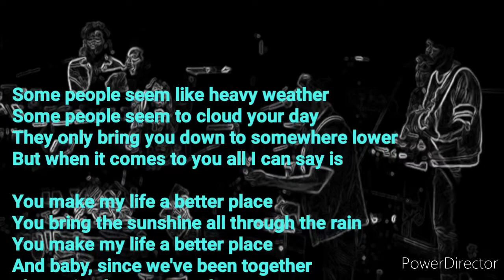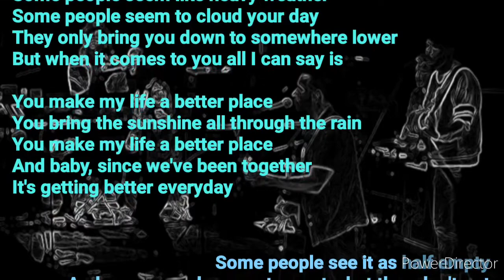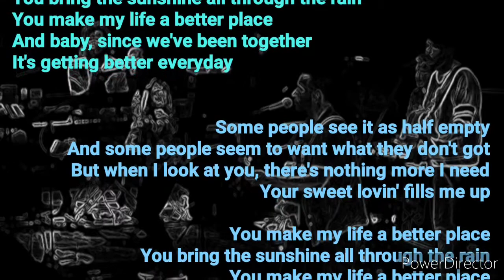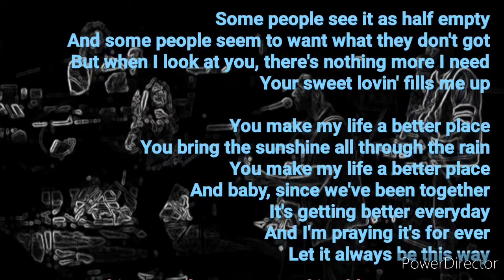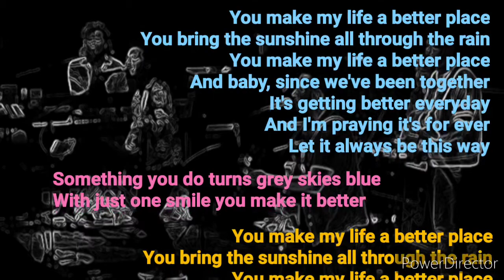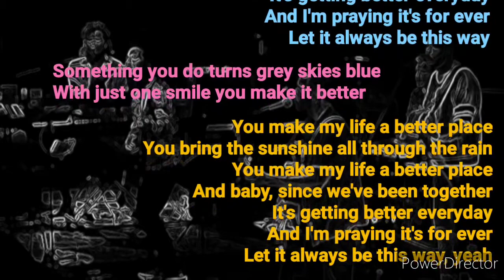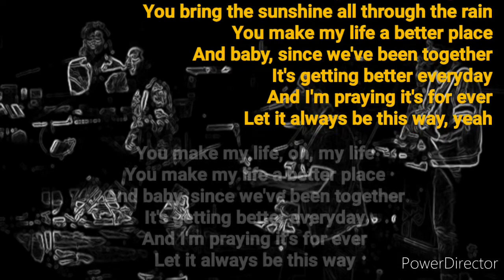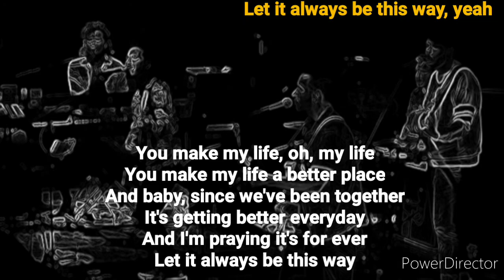You Make My Life a Better Place (Mamas Gun) Karaoke - Lower Key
This video is for learning and entertainment  purposes only. I lowered the key so more people can sing to this beautiful song. Enjoy!